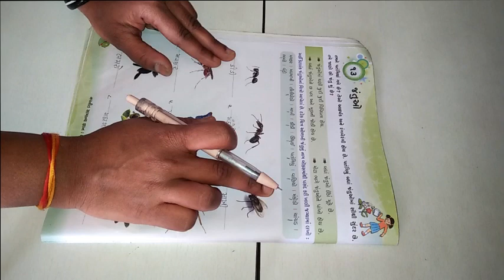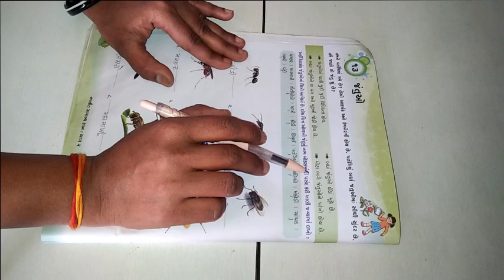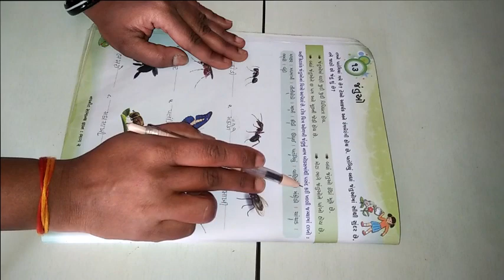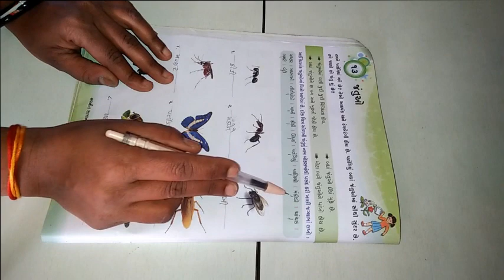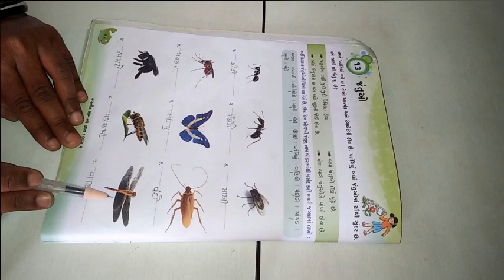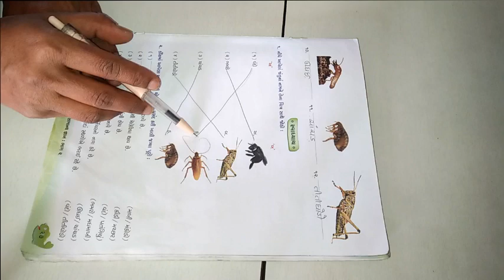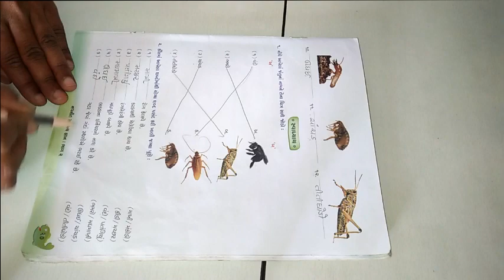ધોરણ ૨ વિષય સામાન્યજ્ઞાન પાઠ ૧3 જંતુઓ